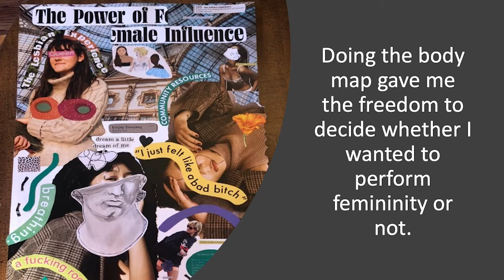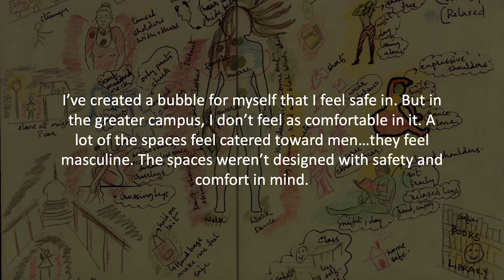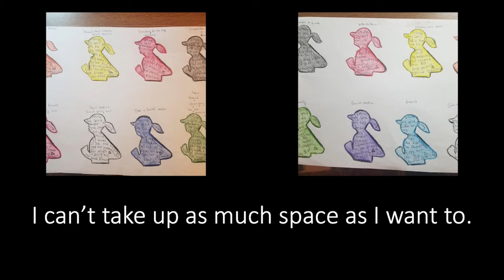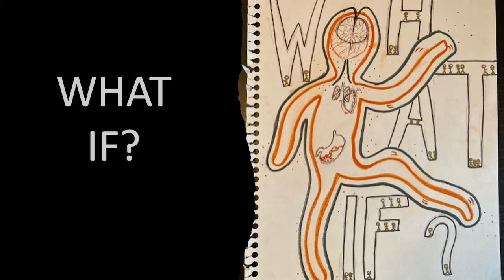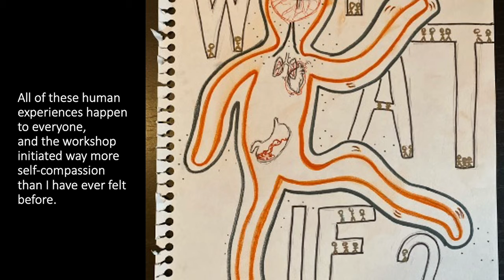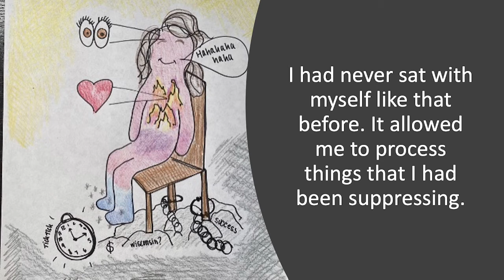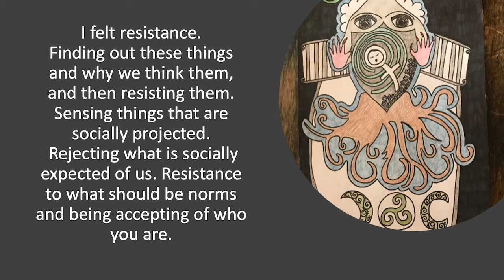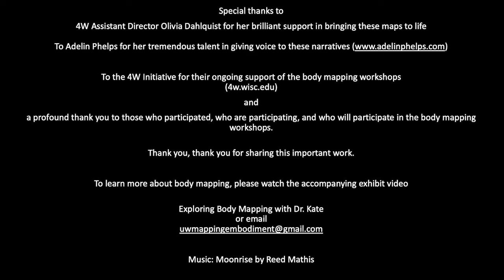Body Mapping 4W Arts Exhibition Kate Phelps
This video showcases body maps created by participants in the Mapping Embodiment at UW-Madison body mapping workshop project. Interwoven with images of the body maps are participant excerpts from the workshop focus groups and interviews. This presentation is part of the 4W Initiative and UW System Women’s and Gender Studies Consortium April 2021 Conference, “Resistance and Reimagination: Gender, Change, and the Arts.”